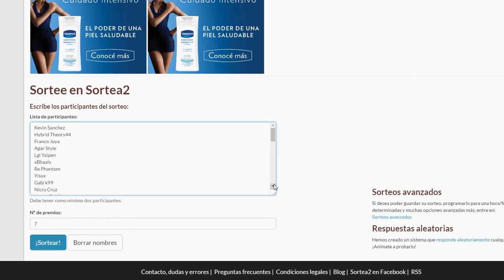Ganadores del Sorteo especial 1000 subs!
- Muy buenas gente! que tal están? vamos a estar jugando en vivo espero les guste :D un saludo a todos :D

Mi PC :

Gabinete : Thermaltake V4 Black Edition
Placa Madre : ASRock B85M-DGS
Procesador : Intel Core i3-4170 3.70Ghz
Memoria RAM : 8GB Hyperx
Tarjeta de Video : AMD Radeon HD 5750
Teclado : XION Led Iluminado
Mouse : E-3lue Cobra EMS109BK